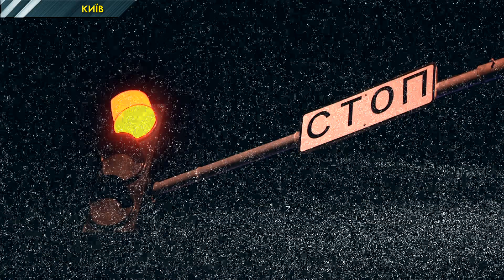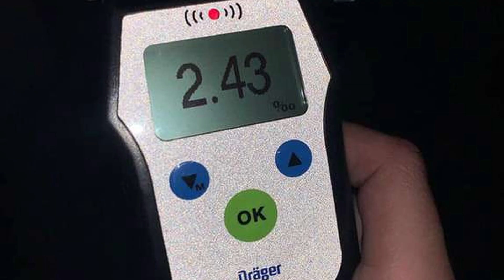П’яний таксист влаштував ДТП у Києві. Троє людей постраждали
Аварія на столичній Троєщині з трьома постраждалими. О пів на третю ночі на перехресті вулиць Оноре де Бальзака та Сержа Лифаря зіштовхнувся автомобіль служби таксі Uber Hyundai і Dacia Logan. Водій останньої стверджує, що дотримувався правил дорожнього руху. Провину за ДТП покладає виключно на таксиста.